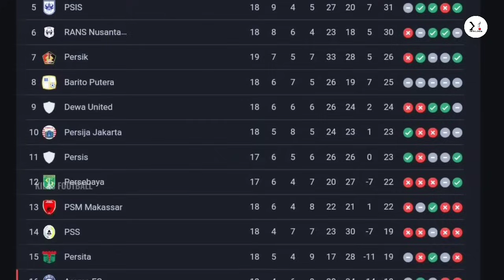Baru Pertama Kali Terjadi‼️Reaksi Takjub Hodak Lihat Bobotoh Penuhi GBLA🔥Bongkar 2 Kesalahan Persib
👉Thanks to mation Backgrounds :
Thanks to
 Sumber Narasi Disadur Dari Artikel :